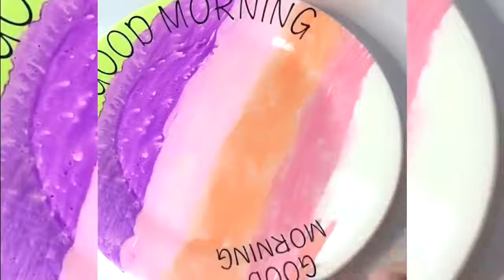slime time #3 @ slop plop slime